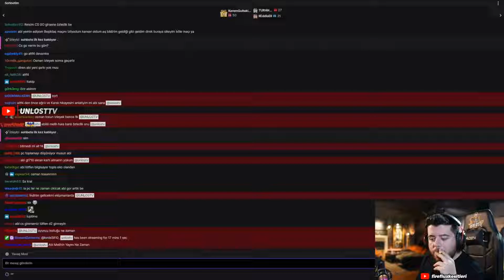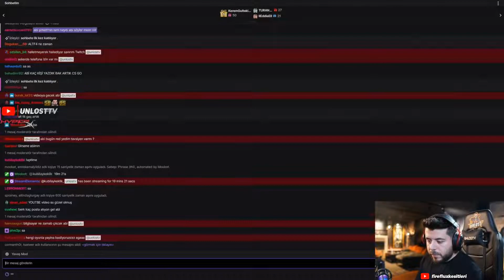UNLOST Melihin Banı Hakkında Ve Twitch Bit Hakkında Yorum Yapıyor.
unlost berkriptepe rip unlostbıç alptv unlosttkt unlostevrimshinka Herkese selamlar dostlar. Bugün sizlere unlost un, çark çevirme, oynanışını paylaşıyorum. Unlost, ekibi ile çarkı çeviriyor . Berkriptepe, Alptv, Direncan, Herkese keyifli seyirler dilerim...